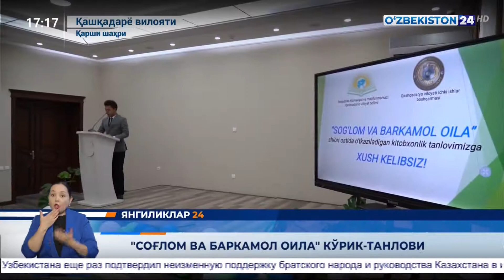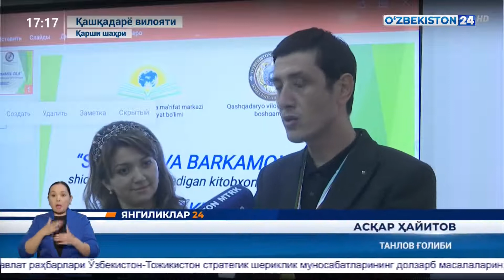“Sogʻlom va barkamol oila” koʻrik-tanlovi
©️ "Oʻzbekiston 24" telekanali "Yangiliklar 24" dasturi